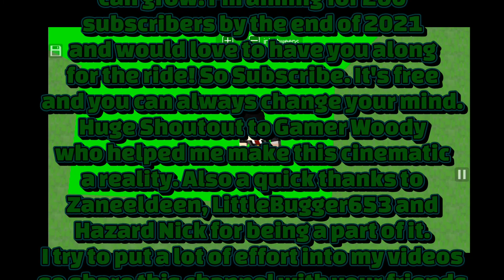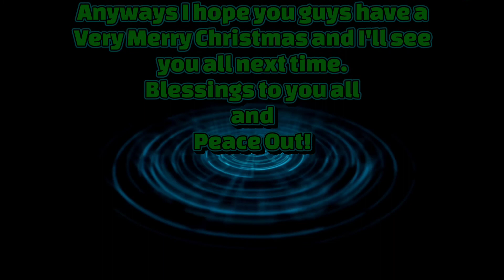Craftology SMP S1 Bloopers (Finale)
Howdy everyone! CreeperJones651 here to give you a peek behind the scenes of The  Making of The Craftology SMP Finale. From bad weather, to timing to actually reading the script, I got a laugh out of some and I hope you do too!

The Creeper Crew!
Click that bell and be notified!
Anyways, Blessings to y'all and Peace Out!
Join "The Creeper Crew Discord" Server to be in the know about future videos and chat with me and other Subscribers!